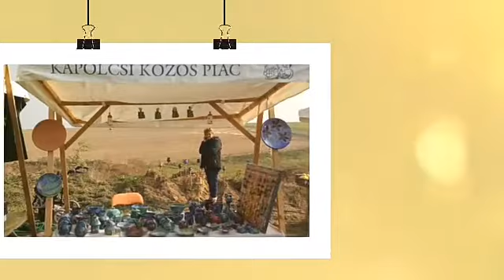Kapolcsi Vásár Kézművesek Völgye és Molnártalálkozó 2018.október 20-21.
Három esemény Kapolcson, ősszel.